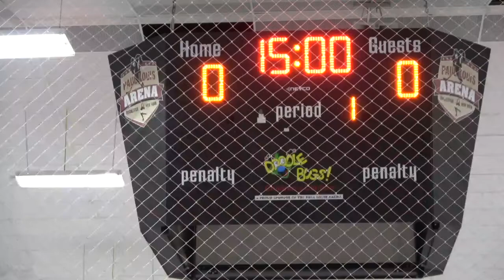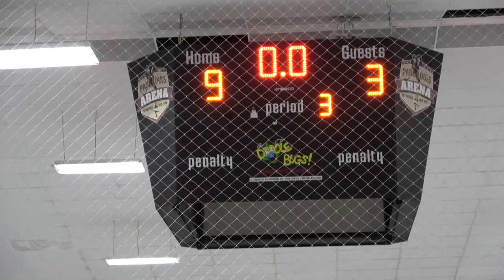2021 05 29 2006 Evolve Hockey vs Wranglers 9 3 W